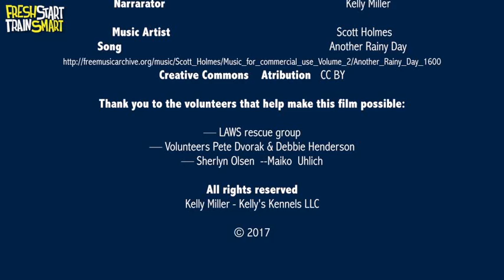Dog Training Timeline: Zeus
Fresh Start Train Smart is a two-part dog training series designed to help dogs of all ages, issues, and breeds live safer, calmer, and more fulfilled lives.

The first video course in the series, Smart Essentials, is a six-part dog e-collar training course that will teach you how to evaluate your dog, use e-collar equipment, understand the fundamentals of dog concentration in the presence of distraction, and more.

After completing Fresh Start Train Smart: Smart Essentials course, you and your dog will be ready for the Fresh Start Train Smart: Better Behavior course

About Kelly Miller
Dog Trainer Kelly Miller has been helping owners, rescues, and rehabilitation centers strengthen the human-animal bond for more than 25 years. Following hundreds of success stories helping fearful, aggressive, and excitable dogs, Kelly developed her on-demand dog training program: Fresh Start Train Smart.